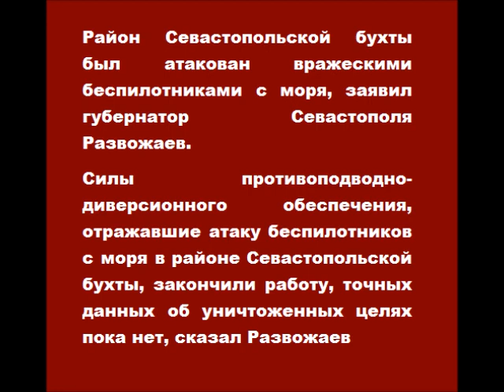Севастопольская бухта атакована беспилотниками с моря